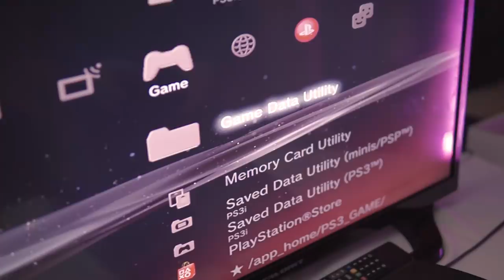MOJ 18. ROĐENDAN AFTERMOVIE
INFO
Koliko imas godina? 18
Koju kameru koristis? Samsung Galaxy S7 Edge
Koji editor koristis? Filmora